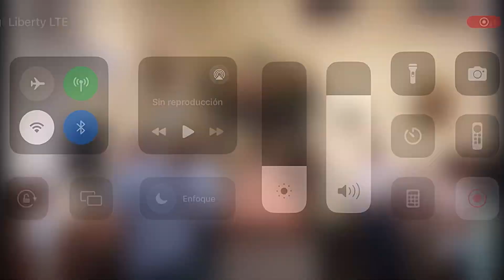Octava Procesión de la Novena a la Virgen de la Monserrate de Hormigueros, Puerto Rico 🇵🇷 2023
El 6 de septiembre de 2023 se realizó la Procesión de la Octava Novena a Nuestra Señora de la Monserrate de Hormigueros. La imagen recorrió el atrio de la Basílica Menor al son de marchas y acompañada de sus devotos. También durante el recorrido se cantó una Salve.

📹: Basilica-Santuario de Nuestra Señora de la Monserrate

No tengo derechos de autor sobre la música